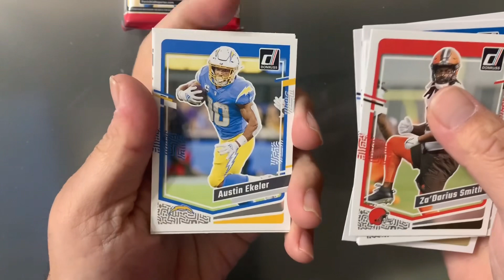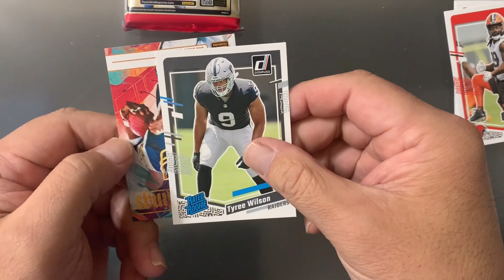DOWNTOWN HUNTIN!!! 💥 2023 NFL DONRUSS 💥 HOLIDAY BLASTER PACK 5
IF YOU'RE ALREADY PART OF THE FAM, THANK YOU SO MUCH FOR YOUR LOVE AND SUPPORT. HAVE A BLESSED DAY EVERYONE AND MUCH MAHALOS. 🤙 ALOHA 🤙